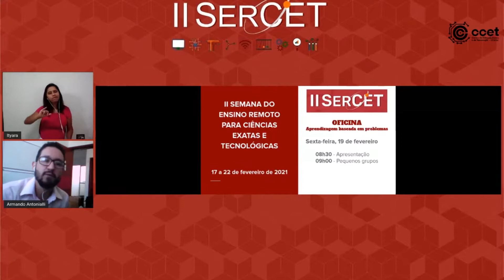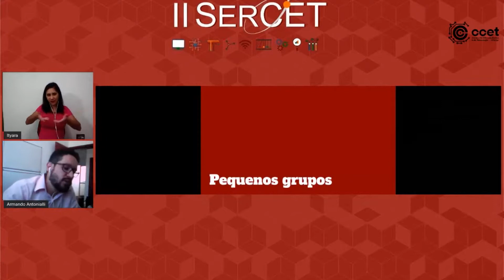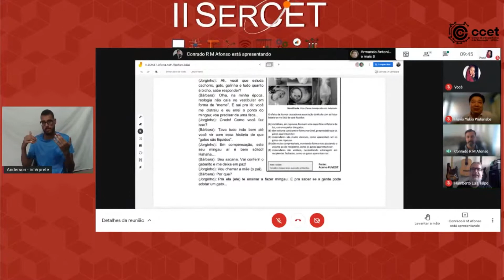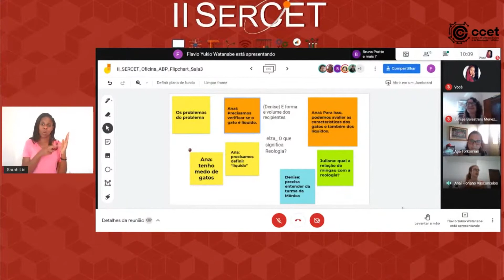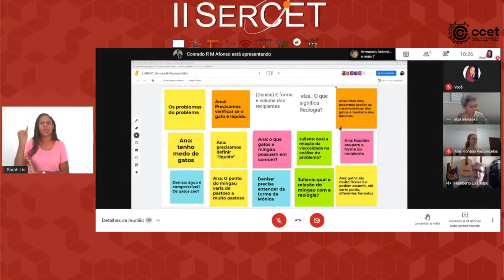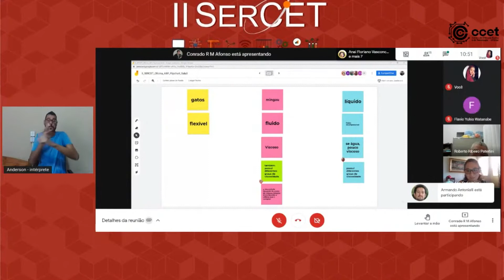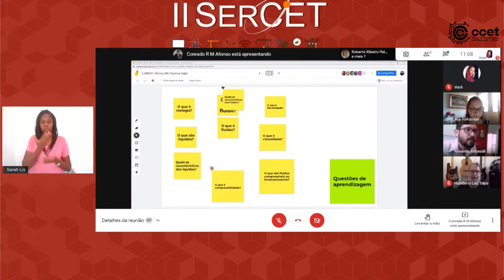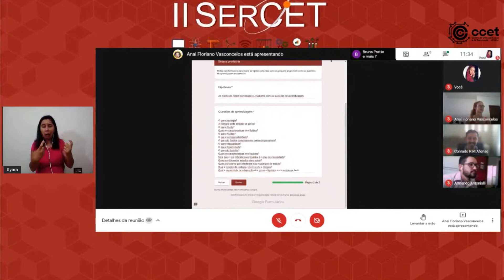II SerCET - Módulo 3 - Manhã: Oficina: "Aprendizagem baseada em problemas"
Prof. Armando Antonialli  (DEMec/UFSCar) - OFICINA: II SERCET: "Aprendizagem baseada em problemas" (ABP):  OUVINTE

A participação ativa nas oficinas são voltadas para docentes de Engenharia e Exatas da UFSCar e algumas vagas serão reservadas para docentes de outras instituições que possam posteriormente multiplicar esse conhecimento em suas instituições de origem, mas não se preocupe, se você for participante externo ou aluno poderá ter acesso a transmissão e participar como ouvinte (não precisando se inscrever para acompanhar)!

A aprendizagem baseada em problemas (ABP), ou PBL (do inglês problem-based learning), refere-se a uma metodologia ativa caracterizada pelo emprego de situações-problema como disparadores à apropriação de conhecimento e desenvolvimento de habilidades desejáveis à formação dos educandos. Na condução dos pequenos grupos, o professor deve assumir o papel de facilitador, enquanto os estudantes protagonizam a construção do próprio conhecimento. Nesta oficina, os participantes terão a oportunidade de vivenciar cada um dos passos dessa estratégia de ensino: no primeiro encontro síncrono, tecendo hipóteses e elaborando as questões que serão objeto de aprendizagem autodirigida assíncrona e; no segundo momento, construindo uma nova síntese em torno dos conhecimentos adquiridos pelo grupo. Em ambas as etapas, estão presentes os mecanismos de autoavaliação e avaliação interpares, além da avaliação da própria atividade e do processo de facilitação.